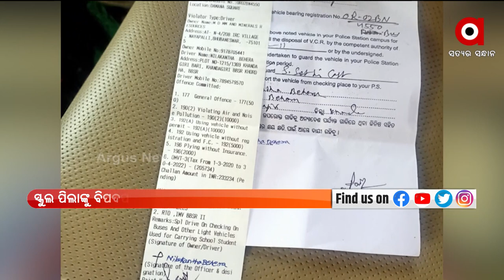School Bus in Bhubaneswar fined Rs 2.33 Lakh for not having fitness papers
School bus fined Rs. 2 lakh 33 thousand near Damana square in Bhubaneswar. The bus did not have fitness, pollution, tax or insurance papers.